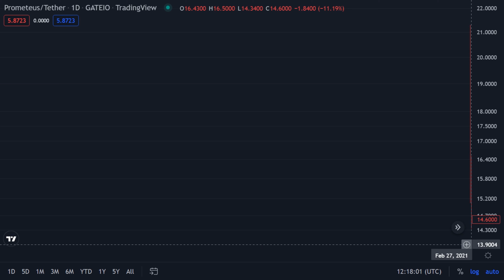PROM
Prometeus / Tether - Gateio
Feb 27 2021 - Sep 07 2022